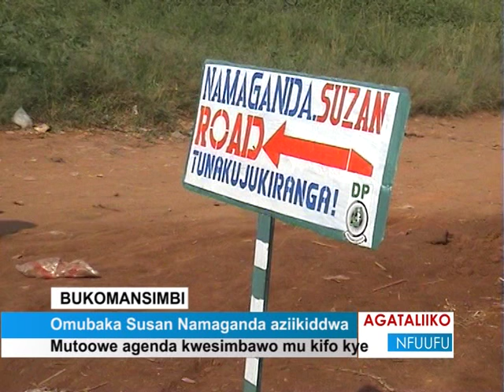Omubaka Susan Namaganda aziikiddwa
Mutoowe agenda kwesimbawo mu kifo kye.Bukomansimbi